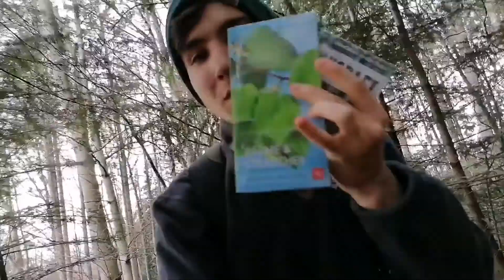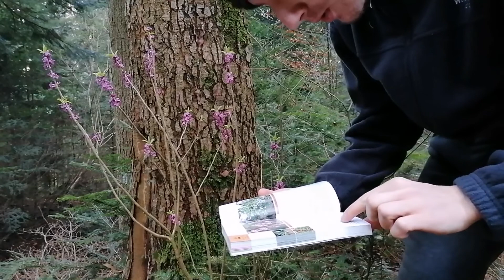Ich erkunde den Wald! / Wald-Vlog #3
Im heutigen Video mache ich eine kleine Wanderung und möchte dabei die Pflanzen im Wald kennenlernen.
Viel Spaß!

Bahco Messser+Klappsäge: